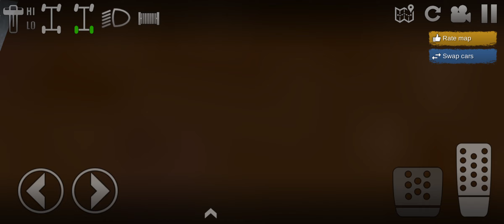Ford raptor restoration!